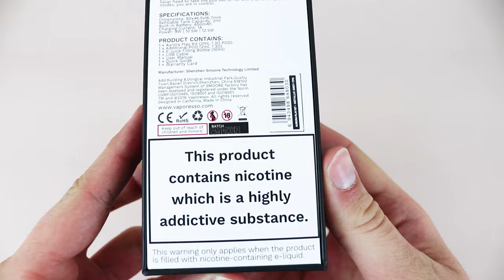Vaporesso Aurora Play - Quick Unboxing [ Alectrofag ]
🌟 Unboxing of Luxe Nano Kit by Vaporesso